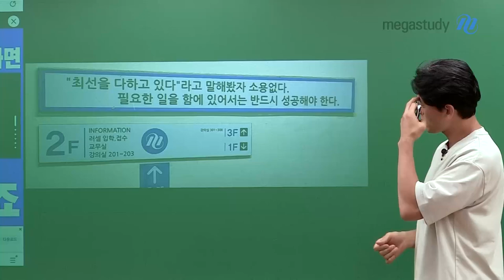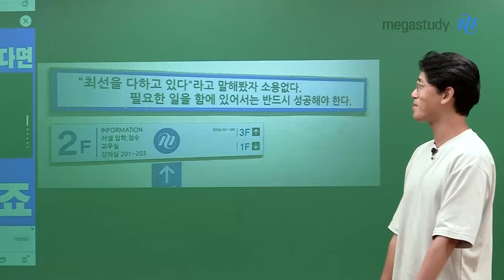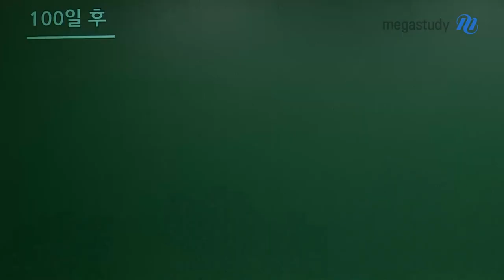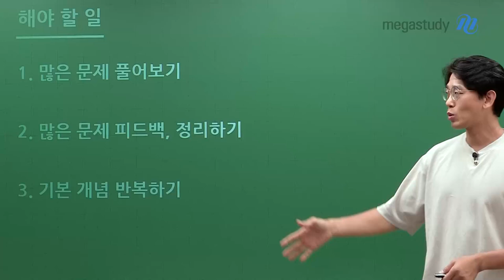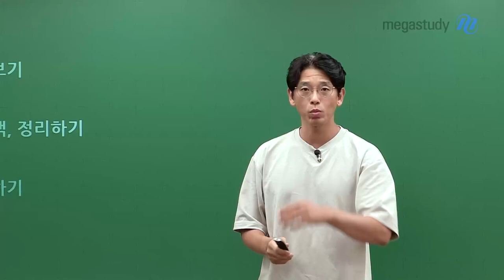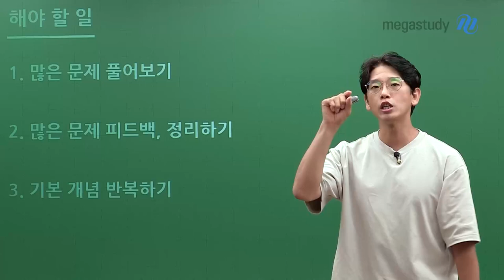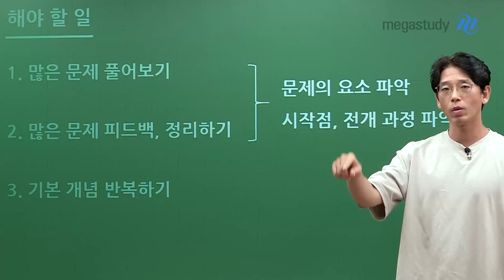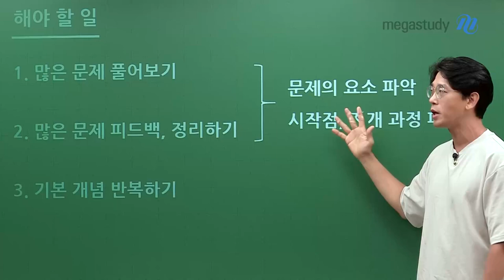[메가스터디] 생명과학 김희석쌤 - 수능 D-100, 우리가 할 일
100일 뒤, 여러분의 삶이 어떻게 바뀔지 생각 하며, 남은 100일 최선을 다합시다!
주변의 상황과 이야기에 휘둘리지 말고 여러분이 해낼 일만 해냅시다!

📌남은 기간 해야할 일
1. 많은 문제 풀어보기
  → 상반기 정확한 개념과 풀이법을 공부했다면 남은 기간 많은 문제를 풀어봅시다.

2. 많은 문제 풀이 후, 피드백 및 정리하기
  → 문제를 많이 보는 것만 중요한 것이 아닙니다.
      문제의 요소 파악, 시작점, 전개 과정을 파악하는 연습을 합시다!

3. 기본 개념 반복하기
  → 안정적인 점수를 받기 위하여 기본 개념을 반복적으로 회독하는 것이 중요합니다.

수능 100일을 어떻게 보내는 것이 좋을 지 희석쌤 영상을 통해 확인해 보아요!